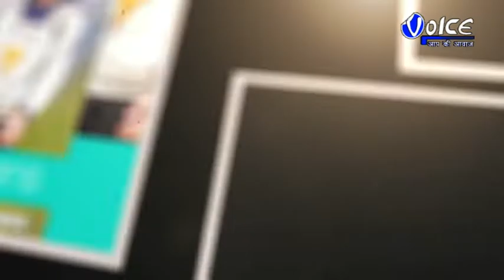জয়গাঁ শহর কে প্লাস্টিক মুক্ত করতে জয়গাঁর বিভিন্ন দোকানগুলিতে হানা দিলো, প্রশাসন প্লাস্টিক ব্যবহার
জয়গাঁ শহর কে প্লাস্টিক মুক্ত করতে জয়গাঁর বিভিন্ন দোকানগুলিতে হানা দিলো, প্রশাসন প্লাস্টিক ব্যবহার কারীদের এদিন অন্তিম হুশিয়ারি দিয়ে ছেড়ে দেওয়া হয়